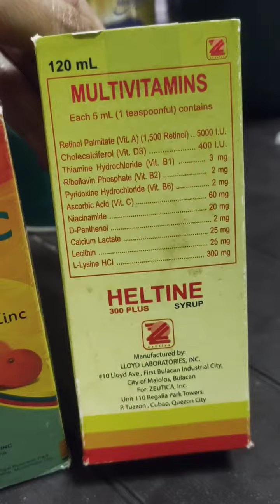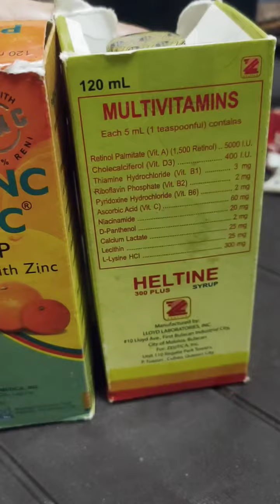Vitamins ni chloe nakakatulong para lumakas ang kanyang baga